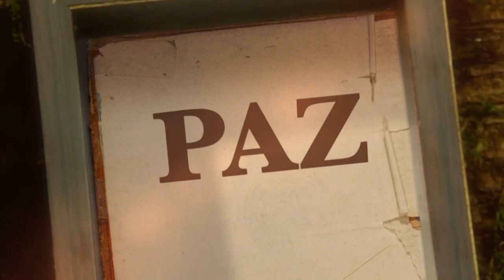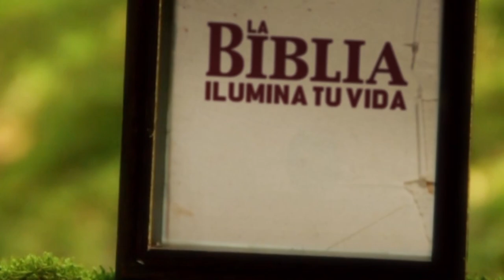La Biblia Ilumina Tu Vida - Viernes 14 de Abril del 2023